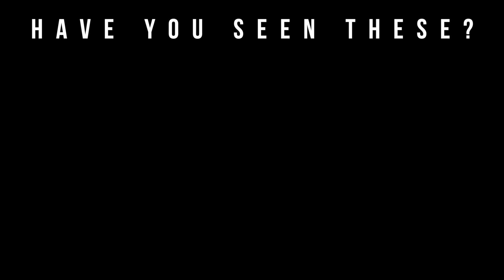Canvas & Concrete Fragrance Primer Review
Welcome to Big Beard Business, Youtube's authority in men's beard growth, beard care, urban fashion, fragrance reviews, fitness and lifestyle. In today's video, Big Beard B of Big Beard Business reviews the fragrance primer from Canvas and Concrete.

Canvas and Concrete describes their fragrance primer as the yin to their yang, the bow to their wow... in other words
this unisex fragrance primer is specially formulated & tested to ensure that your scent last's longer and stays truer to what the designer intended.

It's even been shown to last until the next morning which is great for all of the "late nighters", eh hem.

Canvas & Concrete fragrance primer currently comes in 100ml bottle.